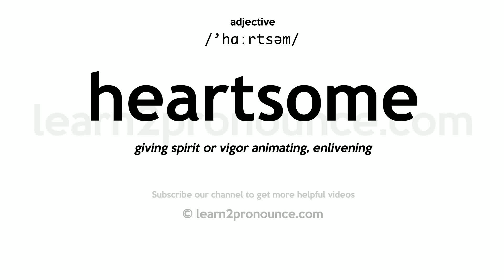Pronunciation of Heartsome | Definition of Heartsome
Heartsome pronunciation | How to pronounce Heartsome in English?
/`hɑːrtsəm/
Meaning of Heartsome | What is Heartsome?
(1) (a.) Merry; cheerful; lively.
What is Heartsome | Heartsome meaning and definition?